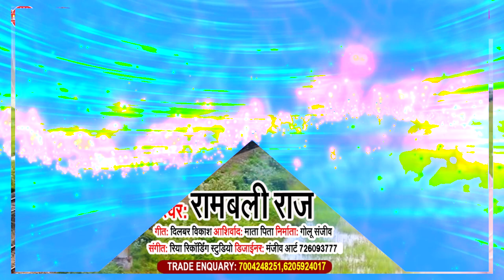रेलीया रे लेचल मलिया के गावँ रे | Rambali Raj | Reliya Re Lechal Maliya Ke Gaw | BHojpuri Song 2021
► Album - Reliya Re Lechal Maliya Ke Gaw
► Song - Reliya Re Lechal Maliya Ke Gaw
► Singer - Rambali Raj
► Lyrics - Dilbar Vikash
► Music Directer - Golu Sanjiv
► Video Directer - Vinu Jee

Recoding Studio : Riya Digital Recoding Studio Narkatiaganj

► If  You Like  Bhojpuri Song , Bhojpuri Movie Songs ,